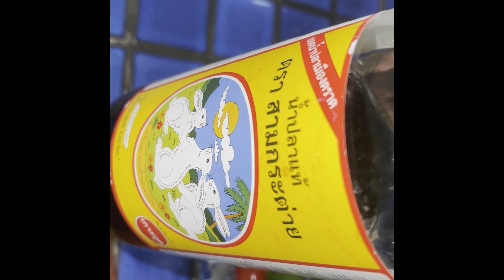นำ้จิ้มซีฟูสสูตรเด็ด อร่อยมาก